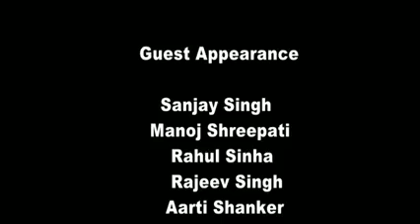स्वर्ग से सुन्दर मिथिला धाम : सहरसा मिथिलाक Modelगाव : Kislay Krishna